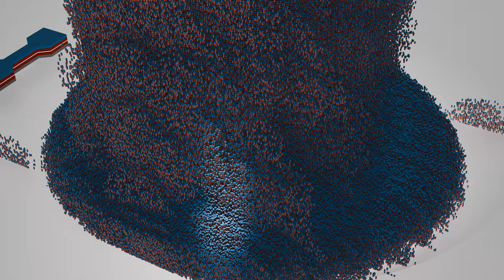My First 16K Resolution Animation (Made with Blender)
I often post about quantum hardware, nature, and architecture online. Feel free to explore. - Onri Jay Benally